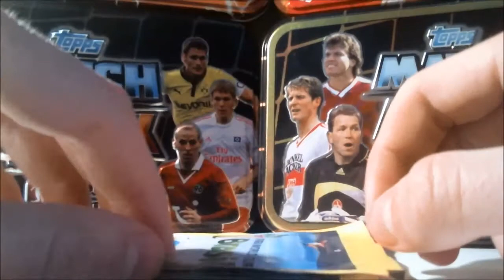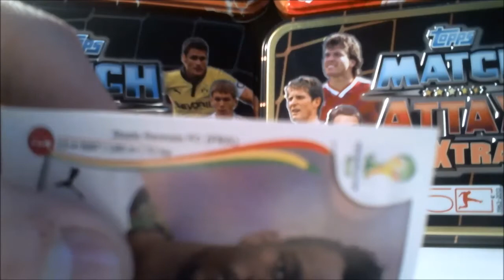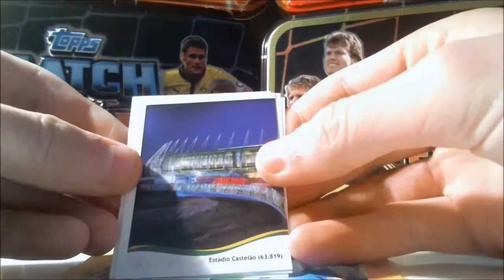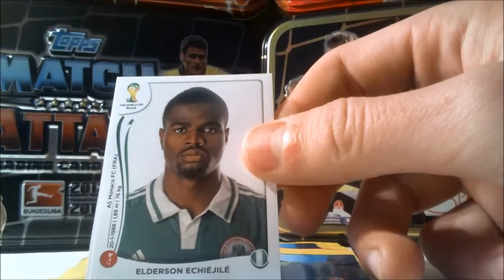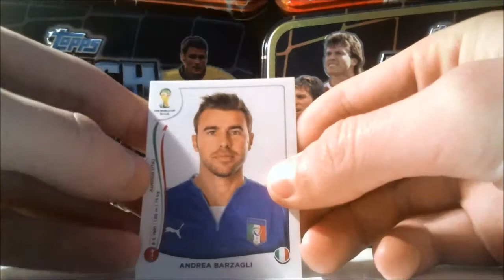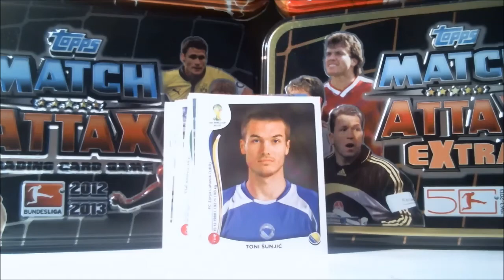5 Panini World Cup Brasil 2014 Stickertüten - WM 2014 - Opening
Das wars,

euer PacksTrader ( PT )

► Aufnahmegerät gesucht für die Xbox 360 / One oder für die PS3 / PS4? Dann nichts wie los und hier lang